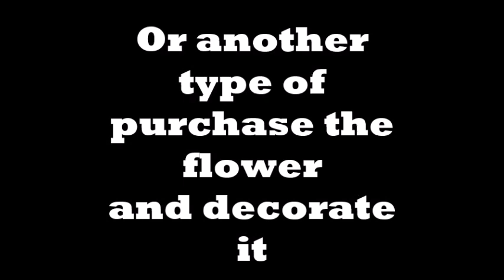Soft Toy Making.....DIY Basket Inside Teddy Bear Making At Home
hello, friend my name is deepika,

    I have many types of soft toy making  home decorate thing, pot painting, any kind of school project,just comment me what you want in my  future videos so that I will publish you, thanks for watching my video and also like subscribe my channel and also connect my family
                                                                                                                 DONOT COPY MY ALL CUTTING FOR BUSSINESS PURPOSE OR COMMERCIAL PURPOSE .THANK YOU SO MUCH FOR READING AND SUBSCRIBE MY CHANNEL,AND ALSO COMMENT ME HOW TYPE OF HAND CRAFT SEE YOU WANT